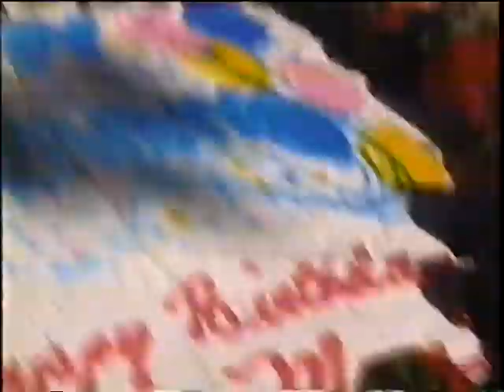MOMS Birthday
James , Little Leroy Jessica and many more. Jerry and James November Birthday.